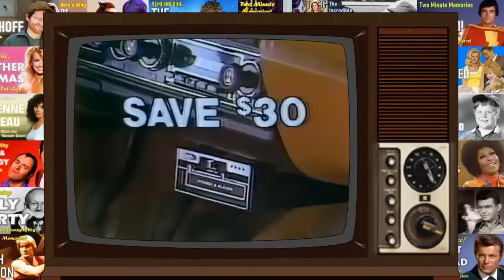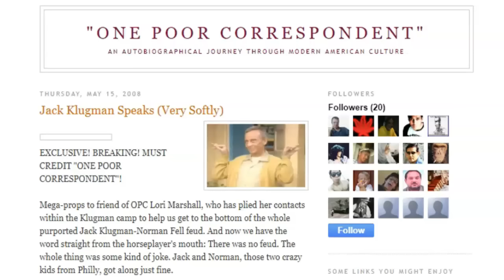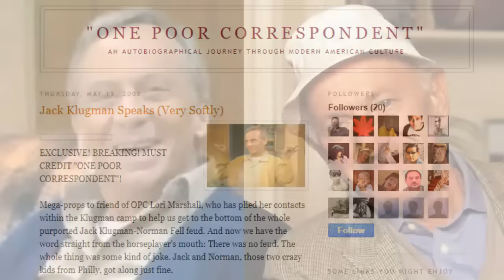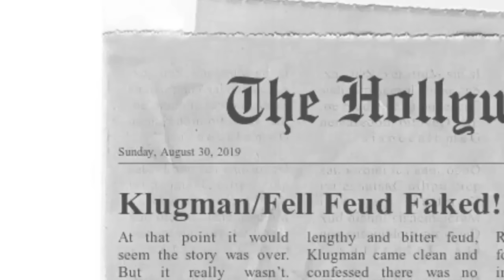The TRUTH About Norman Fell and TV's "Three's Company"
No doubt about it, Norman Fell got a raw deal and was treated very poorly by the producers of the classic TV sitcom, "Three's Company". Watch this video to find out more!

LIVE STREAM CONTEST RULES:
2. Not every live stream will have a contest.  Some will.  Some won't.
3. Everyone can participate.  Other than being on hand to enter the drawing, nothing else is required.
4. Everyone has the same chance of winning.